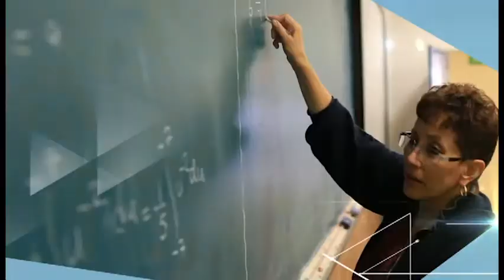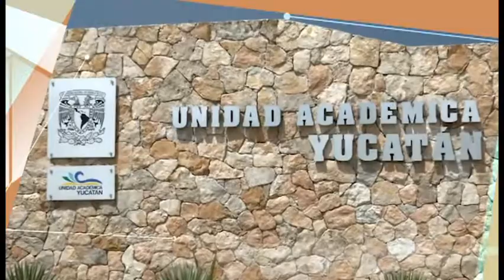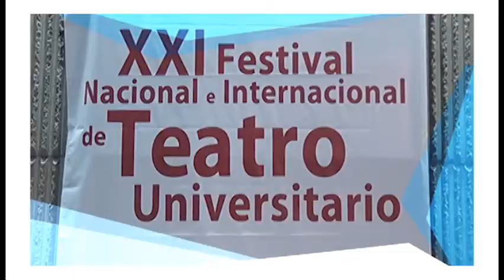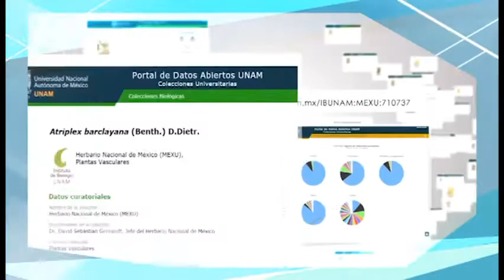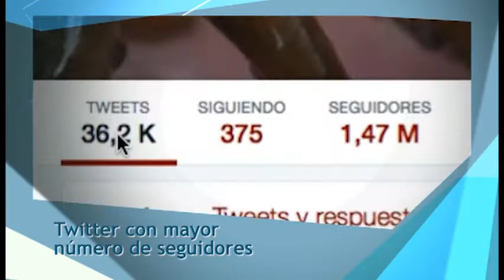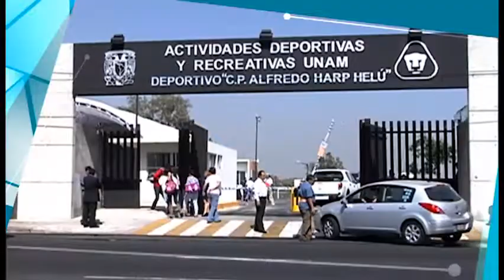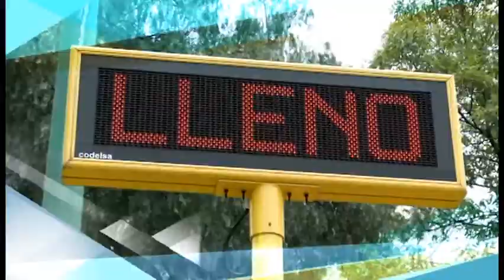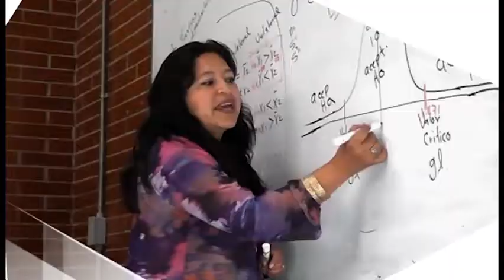Bienvenido a la UNAM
Dirección General de Comunicación Social.
Agosto 2016.